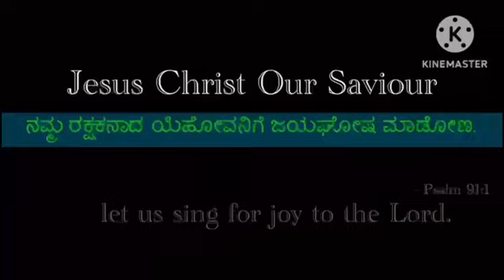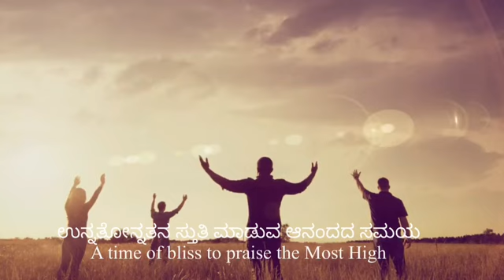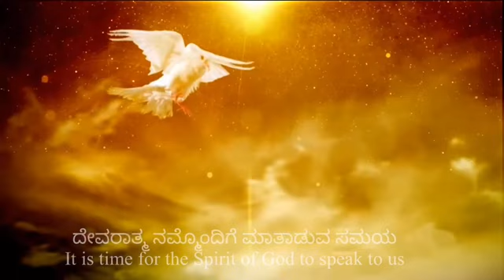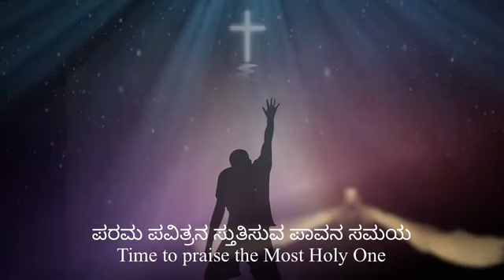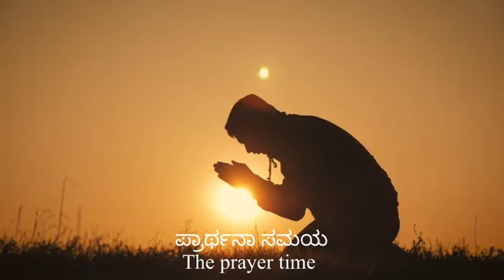Prarthana Samaya | VGH Projects | Victor Hebick Songs | Kannada Christian Songs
"Sing to the LORD a new song, HIS praise from the ends of the earth"
 Isa 42:10
 Song : Prarathana Samaya
 Lyric and Tune : Rev Victor G Hebick

 Lyrics in Kannada
ಪ್ರಾರ್ಥನಾ ಸಮಯ ಪ್ರಾರ್ಥನಾ ಸಮಯ
ಉನ್ನತೋನ್ನತನ ಸ್ತುತಿ ಮಾಡುವ ಆನಂದದ ಸಮಯ

1.ದೇವರು ಮಾನವರು ಒಂದಾಗುವ ಸಮಯ
ದೇವರಾತ್ಮ ನಮ್ಮೊಂದಿಗೆ ಮಾತಾಡುವ ಸಮಯ

2.ಜೀವನ ಜಂಜಾಟದಿಂದ ಬಿಡುಗಡೆ ದೊರೆಯುವ ಸಮಯ
ನಮ್ಮ ಪ್ರಾಣಾತ್ಮಗಳು ಸಂತೋಷಿಸುವ ಸಮಯ

3.ಪರಮ ಪವಿತ್ರನ ಸ್ತುತಿಸುವ ಪಾವನ ಸಮಯ
ದೇವಾದಿ ದೇವರನ್ನು ದರುಶಿಸುವ ಈ ಸಮಯ

The Prayer time The Prayer time
A time of bliss to praise the Most High

1. It is time for God and man to unite
It is time for the Spirit of God to speak to us

2. Time to get delivered from the hustle and bustle of life
It is time for our souls to rejoice

3. Time to praise the Most Holy One
This is the time to look to the GOD of gods